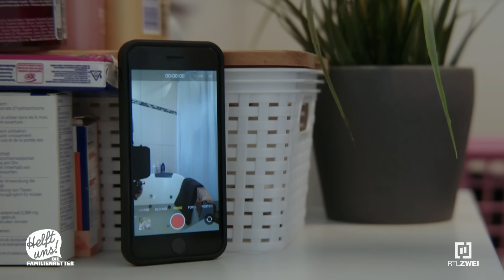Zwei Frauen, ein Mann: Verliebt in den neuen Stiefpapa?! 👄 | helftuns #20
Jolina ist genervt von Sascha, dem neuen Freund ihrer Mutter Daniela. Doch als er ihr aus einer brenzligen Situation hilft, verliebt sie sich Hals über Kopf in ihn. Als ihre Mutter davon erfährt, ist das Drama vorprogrammiert – und es kommt noch dicker…

In "Helft uns! Die Familienretter" analysiert Katia Saalfrank Konflikte in Familien und zeigt Wege, diese zu überwinden. Mit ihrer Erfahrung als Pädagogin beleuchtet sie familiäre Dynamiken und betont die Bedeutung von Verständnis und Unterstützung. Schauspieler stellen die Konflikte in zugespitzten Szenen dar, um Saalfranks Erklärungen anschaulich zu machen.